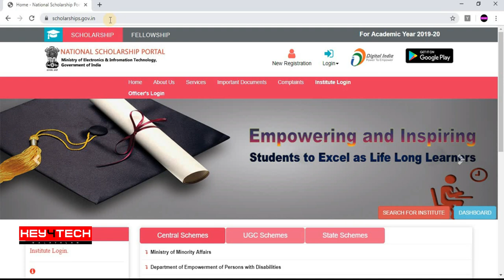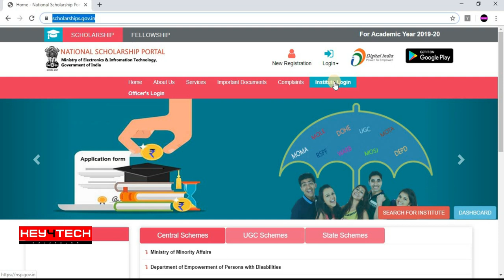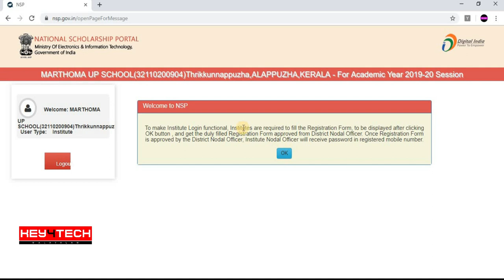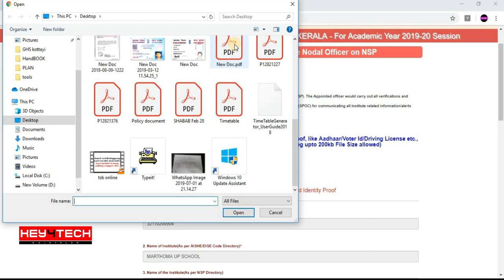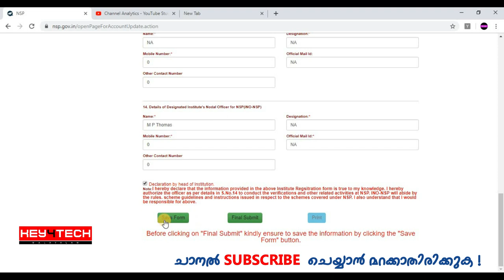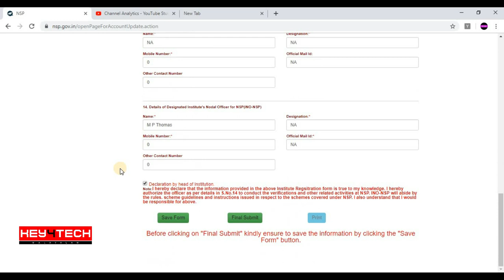National Scholarship Portal | School Registration